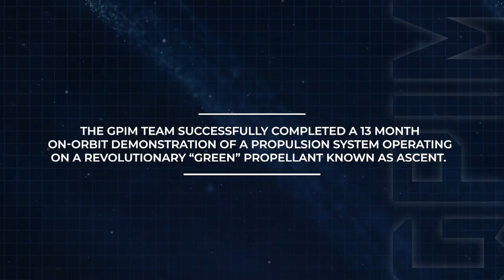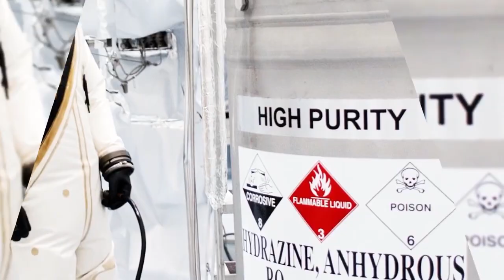ASCENT Propellant on the GPIM Mission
ASCENT (Advanced Spacecraft Energetic Non-Toxic) propellant is an advanced monopropellant formulation developed by the Air Force Research Laboratory (AFRL) Rocket Propulsion Division.

ASCENT delivers a 50% increase in density specific impulse over the present state-of-the-art hydrazine monopropellant alongside decreasing handling hazards when compared to hydrazine.

@NASA's Green Propellant Infusion Mission (GPIM) program is the first-ever, on-orbit demonstration of an ASCENT fueled spacecraft.

AFRL's Green Propellant Infusion Mission (GPIM) team is in the final round of competition for the 2020 Collier Trophy.